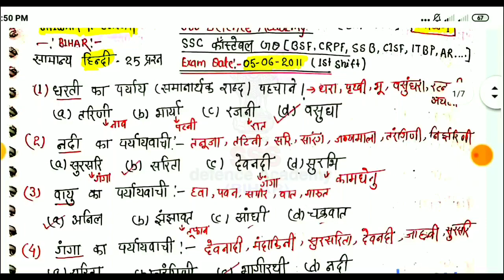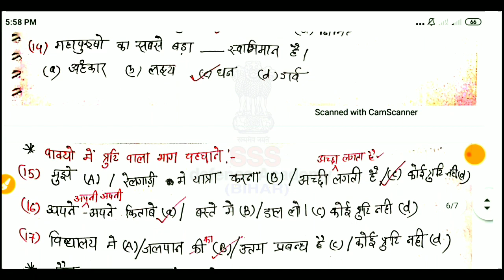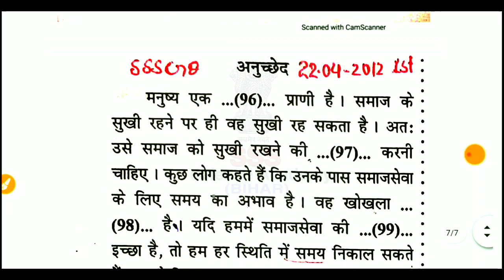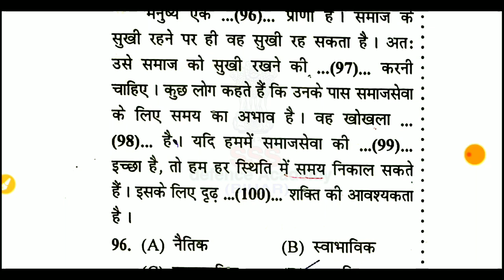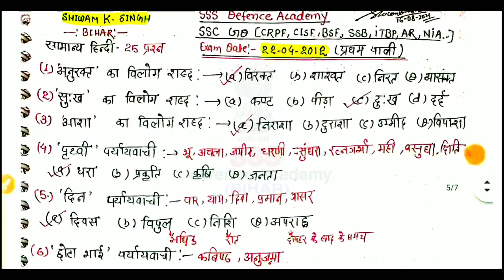SSC gd previous year Hindi question (22-04-2012)/SSC gd Hindi previous question (2011 To 2019) @sss🔥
SSC gd previous year Hindi question (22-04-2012)/SSC gd previous Hindi question (2011 To 2019) @sss🔥